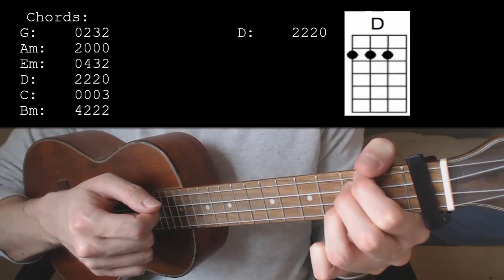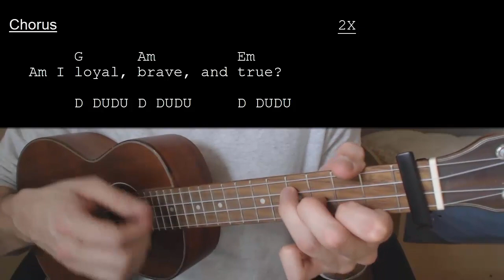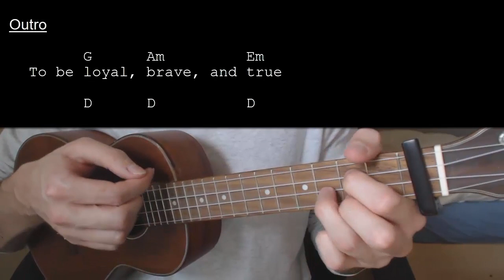Christina Aguilera – Loyal Brave True EASY Ukulele Tutorial With Chords / Lyrics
Chords: 0:11    Strumming Pattern: 0:41    Song Being Played: 1:02

Learn how to play "Loyal Brave True" by Christina Aguilera. This Ukulele tutorial includes the chords, chord progression, strumming pattern, and lyrics for this song

Christina Aguilera – Loyal Brave True  Capo 1

Chords:
G: 0232
Am: 2000
Em: 0432
D: 2220
C: 0003
Bm: 4222

Strumming: D DUDU / D DD